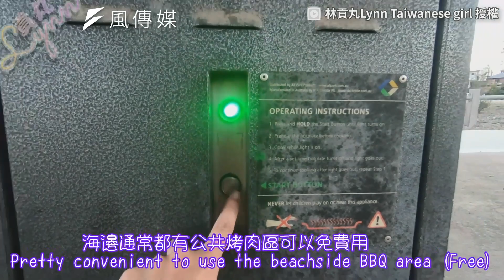超可愛海豚零距離優游身旁！獨木舟漫遊南澳野生動植物天堂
在自然資源極度豐富的澳洲，戶外運動是許多人的休閒娛樂。快跟著林貢丸一起探索南澳的獨木舟勝地吧～